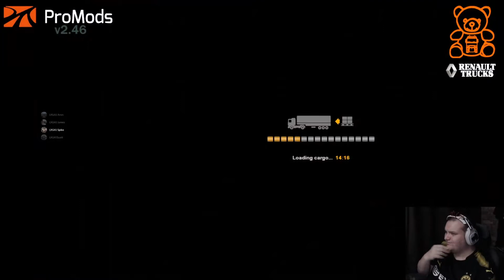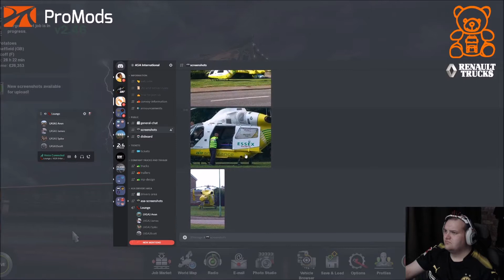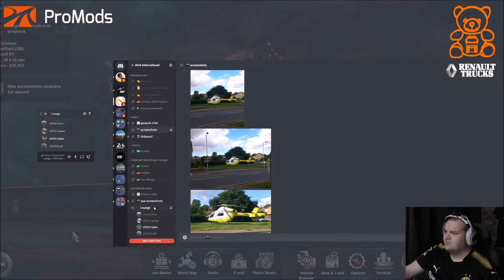VTDD #936: Roll Me Over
The video title gives away a big clue from today's video!

My PC Specs:
Case: AeroCool Predator X3
PSU: Corsair CX750
CPU: Intel i7-4790k 4ghz
GPU: MSI Geforce GTX 1050 TI 4GT OC
RAM: 16gb HyperX Fury @1600mhz
Western Digital Caviar Blue HDD (x3)
Samsung 850 EVO SSD 120gb
M/Board: ASUS Z97 PRO GAMER
Samsung HDMI/VGA 24 inch Monitor x2
Samsung Ultrawide C34J550 34in 3440x1440 UWQHD